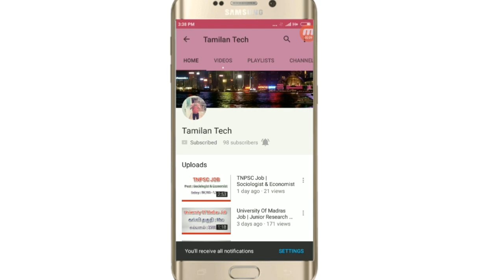Doctors Why Wear Green and Blue Clothes While Doing Operations? | Adista | Tamilan Tech